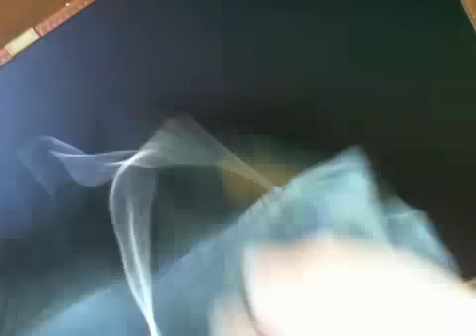gonna in jeans con pizzo ad uncinetto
come allungare una gonna troppo corta o abbellire un modello troppo semplice.
lo stesso per riciclare dei pantaloni che non ci piacciono più (tagliando via le gambe!)

materiale usato
- uncinetto 1.2
- filo di scozia 8 (Adele 8 di Tessiland)

Ci puoi trovare su …

SU FACEBOOK Uncinetto da amare
sul gruppo Uncinetto da amar Andy

***SE HAI GRADITO I NOSTRI LAVORI E VUOI RIPRODURLI, CITA LA FONTE! CI AIUTERAI A CRESCERE E A FARE SEMPRE PIU’ TUTORIAL!
Annalisa e Dina